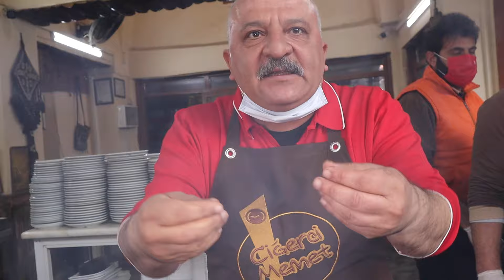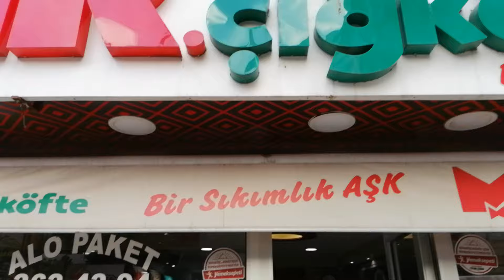ADANADA BİR GÜNDE NE YENİR!!! 2.BÖLÜM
ADANADA  GÜNE CİĞERLE BAŞLADIK ŞIRDANLA KAPATTIK!!
1CİĞERCİ MEMET
2 MR.UMUR
3.KRAL KÜNEFE
4 KASRI KERVAN
5 ŞIRDANCI CUMALİ